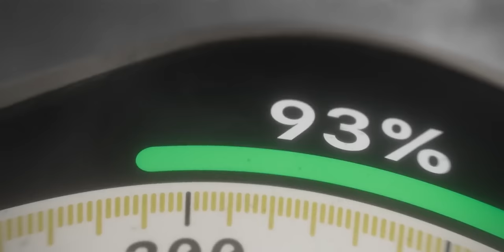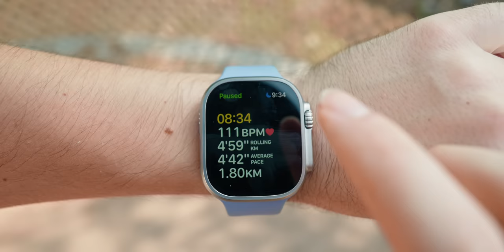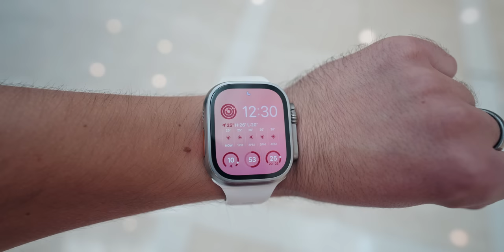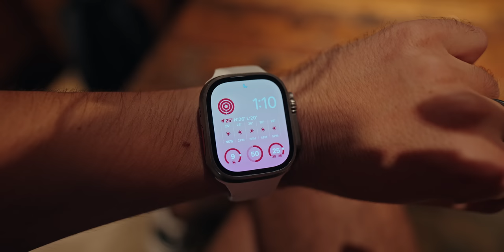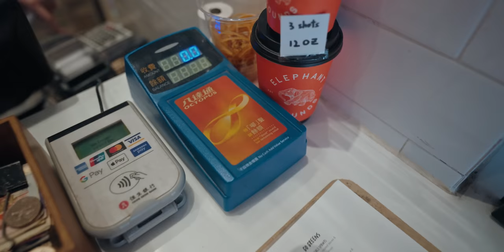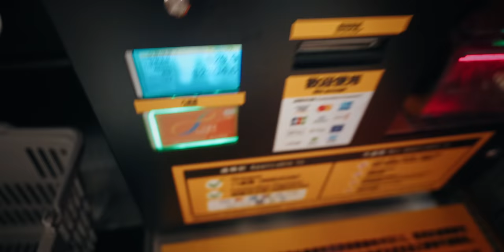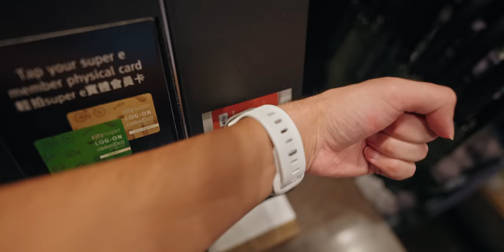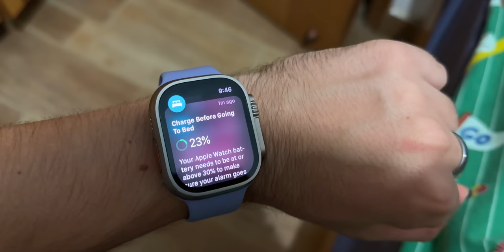I Replaced My iPhone with the Apple Watch Ultra So You Don’t Have To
I Replaced My iPhone With The Apple Watch Ultra for an entire day. Did it make the cut?

MY GEAR:
Sony A7SIII
Sony A7IV
Fuji X-E4
Sony 24-70mm 2.8 GM II
Sony 85mm 1.8
Sony 35mm 1.4 GM
Sony 20mm 1.8 G
Fuji 27mm
Freewell Variable ND Filter
Tiffen Black Pro Mist 1/4 Filter
Hollywood Blackmagic Filter
Sandisk 64gb SD card
Sony 160gb CF Express Type A Card
Sony CF Express Type A Card Reader
Aputure MC RGB Light
Laofas 35" Softbox
Aputure Lantern
Great Affordable Studio Light
Sony WH 1000XM4 Headphones
Sony WH 1000XM5 Headphones
Apple AirPods Max
Apple AirPods Pro 2
DJI Ronin SC
DJI RS2
Peak Design 30L Everyday Backpack
Samsung T7 Hard Drive
WD 5TB Hard Drive
Anker USB C Hub
iPad Mini 6
Manfrotto BeFree Video Tripod
Manfrotto Photo Tripod
RODE Videomic NTG
Tentacle Sync Track E
Deity S Mic 2s
Deity HDTX
Deity D3
Sony Batteries
Polar Pro 6-9 Stop ND Filter
Polar Pro 2-5 Stop ND Filter
Awesome 5 in 1 Reflector with Hand Grips
Mic Stand
Andycine Moniter
Small Tabletop Mic Stand
ATH-M50x Headphones

Some of the links in my video descriptions are affiliate links, which means at no extra cost to you, I will make a small commission if you click them and make a qualifying purchase. They are all genuine recommendations or the gear I personally use.